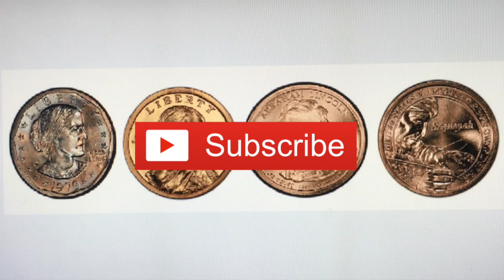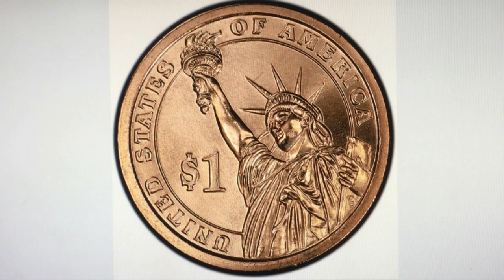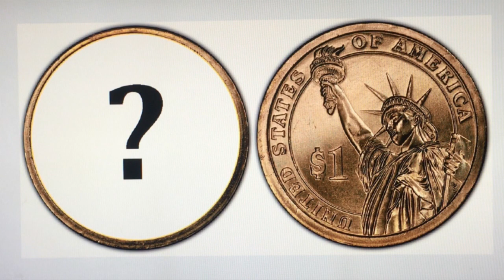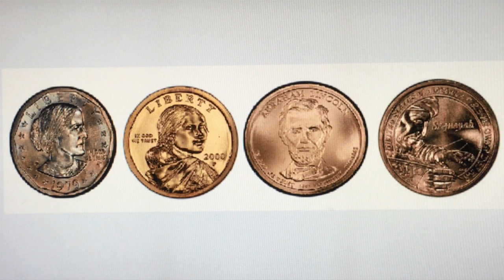NEW $1 COIN SIGNED INTO LAW! AMERICAN INNOVATION $1 COINS!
In this video we discuss the new coins there were signed into law by the President, and going into details about what to expect.

To check out our errors & varieties coin lists, preferred email support, links to the products you can buy, and even more info about coins, go to our Website/Store: